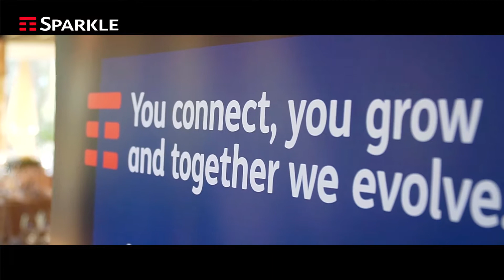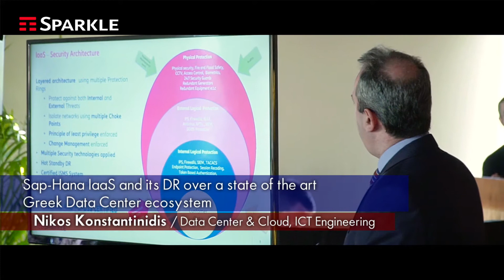Sparkle B2B event on Cloud Services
Sparkle hosted in Athens selected clients for the presentation of their Cloud services.